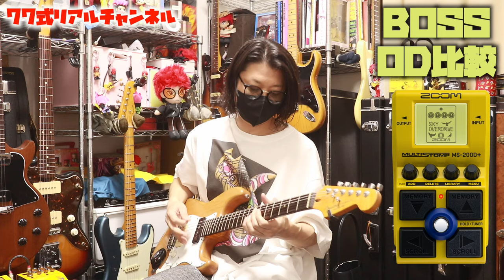歪み系マルチBOSS OD200とZOOM MS-200Dはどれくらい音に差があるのか気になるのです🎸Presented by チバカン楽器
1977年生まれの私SeaBirdが、等身大の自分をお届けする新型音楽チャンネルです。